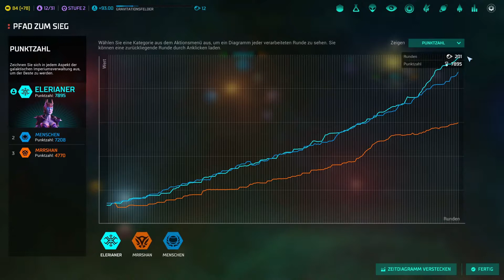Verteidigung gegen Antaraner Überfall (#11) Master of Orion 4